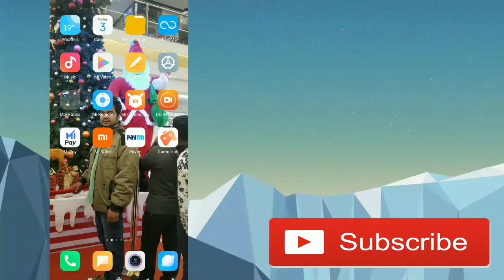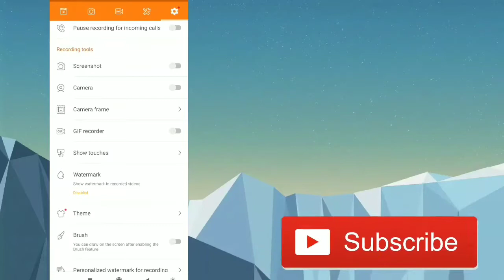How to Record Any Android Game With Internal Audio On Android | Pubg Lite | Tech Reveal